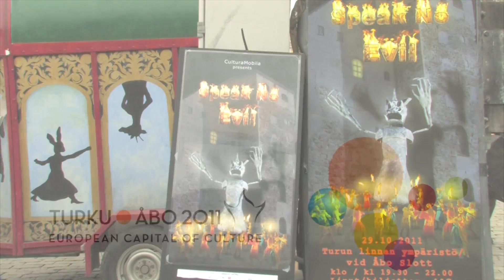Esimakua Speak No Evil-nukeista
Lauantaina 29.10. Turun linnan pihan valloittava Speak No Evil-esitys kävi Kauppatorilla antamassa esimakua nukkehahmoistaan ja musiikillisesta annistaan.